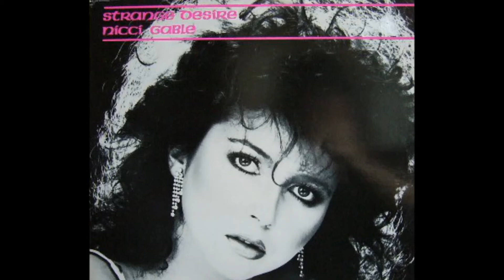Nicci Gable - Strange Desire